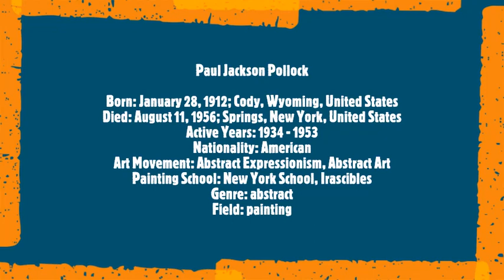Jackson Pollock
Paul Jackson Pollock
Born: January 28, 1912; Cody, Wyoming, United States
Died: August 11, 1956; Springs, New York, United States
Nationality: American
Art Movement: Abstract Expressionism, Abstract Art
Painting School: New York School, Irascibles
Genre: abstract
Field: painting
Soundtrack:
Johannes Brahms
1 Intermezzo  Op.117 - 1. In E Flat Major
  Ivo Pogorelich
  2 Intermezzo Op.117, No. 2
   Arthur Rubinstein